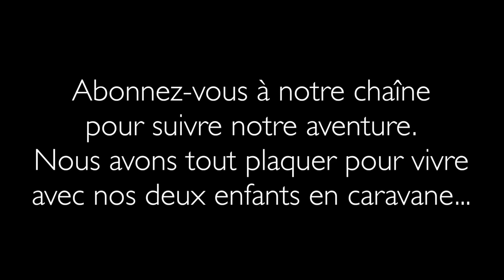Notre Histoire d’Amour | Comment tout a commencé ? ❤️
Vous avez un café ☕️ à la main ?
Non ? Faites vous en un et installez vous dans votre fauteuil préféré...

Aujourd'hui on vous partage Notre Histoire d'Amour, une rencontre au Starbucks sans filtre sur Broadway ! Sans oublié notre mariage surprise...

On vous avait prévenu cet épisode serait un peu different, et il l'est !
Aujourd'hui on voulait vous livrer ce qui se cache derrière nous, ce qui a fait de nous qui nous sommes maintenant ! Sebastien a réduit le plus qu'il a pu mais on s'excuse c'est un poil long, faut dire qu'il y en a des choses à raconter !

Le couple de Joyeux que vous avez l'habitude de suivre vous présente : Comment Starbucks a créé les Coste !

Âme sensible sortez les mouchoirs;
On vous raconte notre rencontre 🗽, notre mariage 💒 et pourquoi on aime tant Starbucks !

N'hésitez surtout pas à partager cette vidéo plus encore que toutes les autres car plus elle sera vue, plus les chances que quelqu'un de chez starbucks la voit et puisse (espérons le) nous mettre en contact avec Howard, le fondateur !

Vous êtes géniaux, on vous aime. Merci encore de vivre cette aventure à nos côtés !

Credit photo : la talentueuse et brillantissime Emeline Hamon que l'on aime tant.

Encore un grand Merci à Nadya de chez Starbucks pour son grand coeur et tout ce qu'elle a fait pour nous,
A la team Mymoon pour son aide dans cette folle aventure !
A nos merveilleux amis et famille pour tout l'amour qu'ils nous apportent depuis toutes ces années et tout particulièrement à notre chanteur canadien préféré, Christian Sbrocca d'avoir traversé l'Atlantique pour nous faire vibrer un peu plus encore !

❓❓❓FAQ : Les réponses à presque toutes vos questions sur nous se trouvent (Comment nous gagnons notre vie ? Les enfants ne vont pas à l'école ? Sommes nous riches ?. )

👩‍⚕️April internationnal, garant de la santé de la Family Coste en 2019

🎵Titre de la musique de l'introduction : ES_Made To Be Free (SLCT Remix) - Ray
🎵Titre la musique de fin de nos vidéos : ES_Stick Together - Elijah N